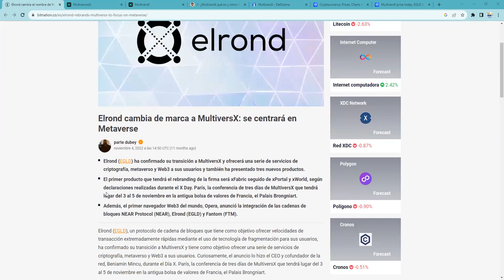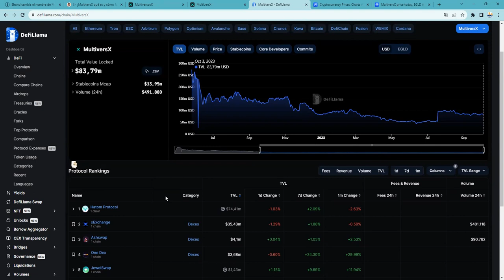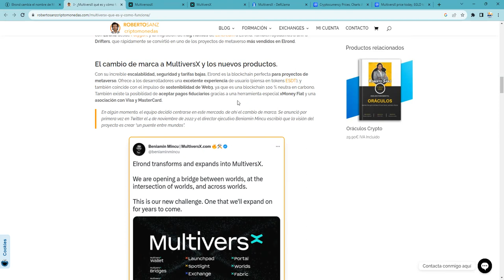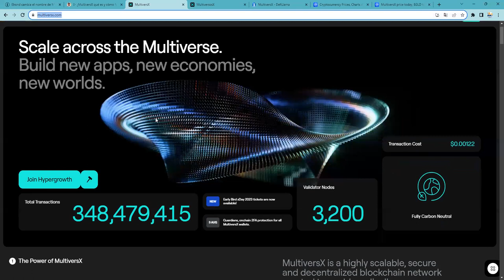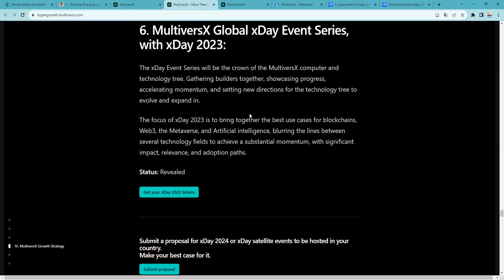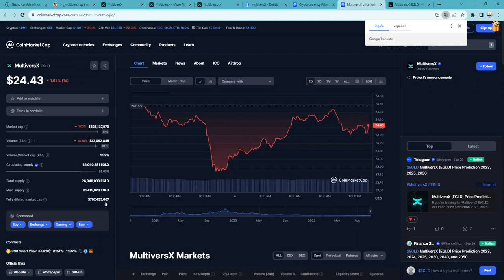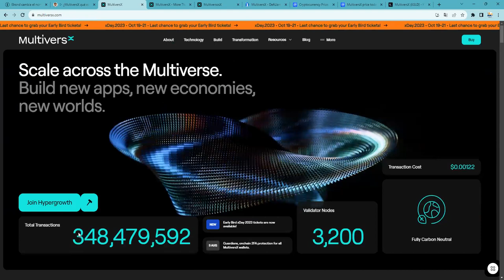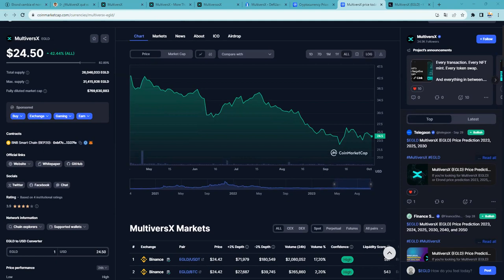¿Es multiversx egld egldusdt un proyecto interesante para tomar posiciones? Rebranding